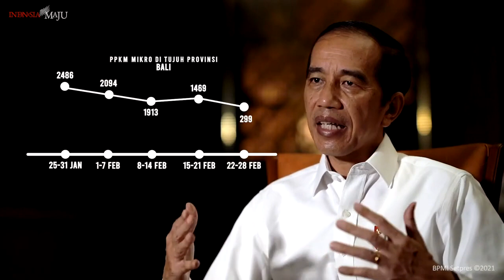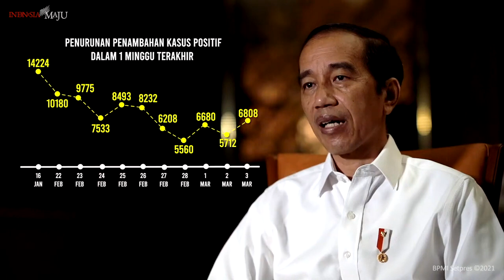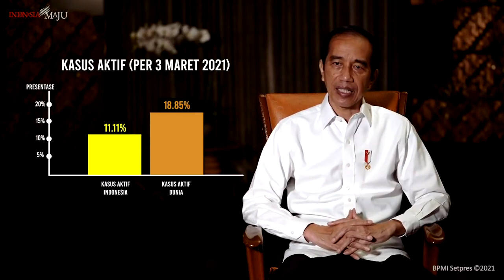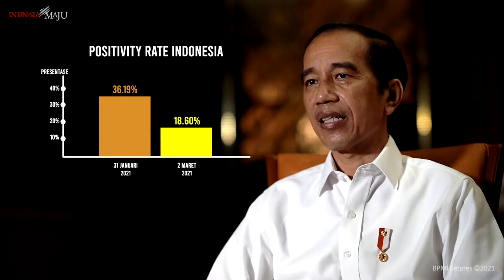Penjelasan Presiden Jokowi tentang Perkembangan Penanganan Covid-19 di Indonesia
Presiden Joko Widodo mengimbau kepada masyarakat Indonesia untuk tetap tenang terkait konfirmasi mengenai dua kasus positif mutasi virus korona dari Inggris (B.1.1.7) di Indonesia.

Melalui pernyataan yang diunggah melalui akun YouTube Sekretariat Presiden pada Kamis, 4 Maret 2021, Presiden menerangkan kondisi dua orang yang terpapar varian baru dari virus korona tersebut.

“Dua orang yang terpapar varian baru tersebut saat ini sudah negatif,” ungkapnya.

Hingga saat ini, masih belum ada penelitian yang menunjukkan bahwa varian baru tersebut lebih mematikan dari virus korona yang selama ini menular di Indonesia.

Namun, tetap meningkatkan kewaspadaan dan mencegah dari penularan varian baru virus itu tetap perlu dilakukan bersama-sama.

“Untuk itu mari kita tetap berdisiplin menjalankan protokol kesehatan (prokes) dengan ketat seiring dengan pelaksanaan vaksinasi yang semakin cepat,” tandasnya.

(BPMI Setpres)